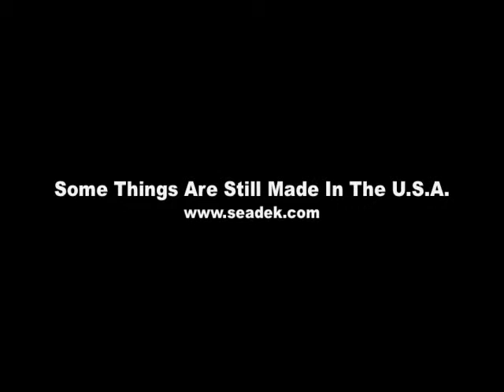Birth Of A SeaDek Swim Platform Pad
In this video you get a overview on the Seadek Swim Platform.